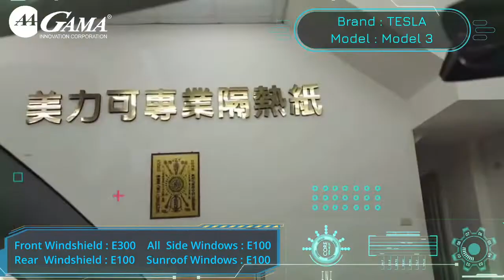台中特斯拉首選GAMA隔熱紙！台中隔熱紙！台中美力可隔熱紙店長的專業客戶的滿意！網路名店！網紅推薦隔熱紙！翠光隔熱紙！黑盾隔熱紙！特斯拉充電樁！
🏆頂級翠光🇹🇼臺灣柯美GAMA翠光團隊華人頂尖、世界一流、立足臺灣、望眼全球！

✅ 臺灣柯美翠光GAMA成立於臺灣臺北市內湖高科技園區，從事高科技研發全名為GAMA Innovation Inc.，並以物理原素GAMMA取同音讓其充滿了宇宙光學元素及創新生命的涵義，臺灣柯美投入於電子、薄膜、化工、生技產品之研發及生產，擁有多項發明專利、外觀設計專利，並致力領軍臺灣高端科技精品推展銷售至全球，
近期全球暖化及新能源時代的來臨，臺灣柯美橫向關切到現今能源的危機並對於綠能議題的重視，藉由對於高科技產業的熟稔，規劃國際市場中最具競爭力的綠色產品、薄膜塗佈、生技創新及新能源應用，更著手成立綠能事業部門，開創GAMA隔熱膜、GAMA 多功能薄膜、GAMA環保電池等一系列的綠能相關產品。
臺灣柯美更逐步從研發、製造、品牌、代理、通路、經銷，構建由上而下的供應鏈服務，並期帶領團隊做出最完善的尖端產品與國際品質。

GAMA團隊目標：GAMA團隊願景冀望可以立足臺灣望眼全球！

GAMA團隊願景：立足臺灣 、深耕亞洲 、放眼全球！並創造為華人頂尖、世界一流的公司。

✅線上客服💁‍♂️💁WeChat帳號：GAMA-service

頂級陶瓷隔熱紙：

-）翠光GAMA隔熱紙
-）翠鑽GAMA隔熱紙
-）綠鑽GAMA隔熱紙
-）翠光GAMA頂級鍍膜

✅線上客服💁‍♂️💁LINE@帳號：@gamagroup

頂級翠光🇹🇼臺灣GAMA翠光團隊華人頂尖、世界一流、立足臺灣、望眼全球！

🌍全球頂級人仕唯一指定GAMA翠光！GAMA翠鑽陶瓷隔熱紙！GAMA翠光陶瓷9H鍍膜！

✅全球 LINE線上客服：@gamagroup
✅全球WeChat微信客服：gama-service

臺灣優先、世界第一、華人頂尖、世界領先！